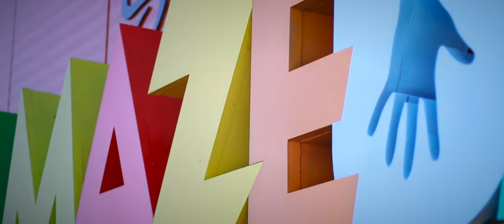About the Scott Family Amazeum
Take a peek inside the Scott Family Amazeum in Bentonville, Arkansas where curious, creative families find interactive experiences founded in the arts and sciences. Opened in 2015, the Amazeum creates and environment where hands-on exploration, discovery, and wonder is celebrated.